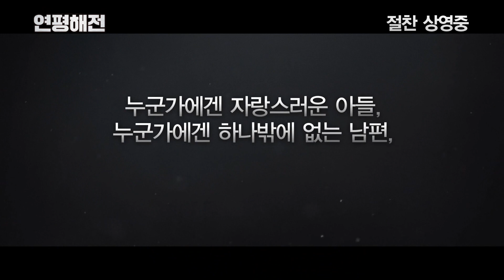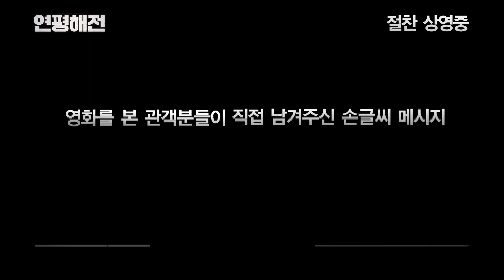영화 연평해전 - Northern Limit Line